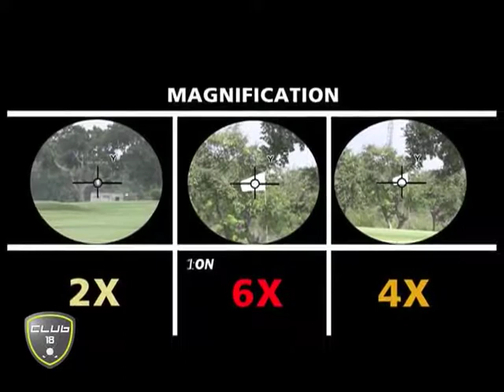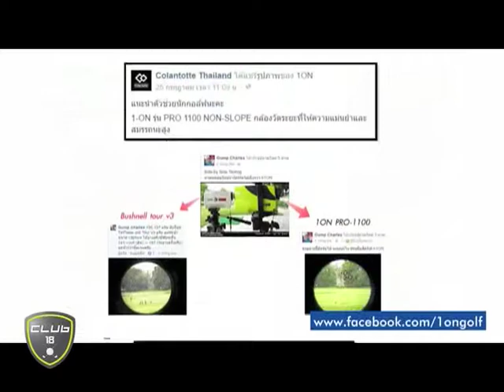07 02 17 Club 18 003